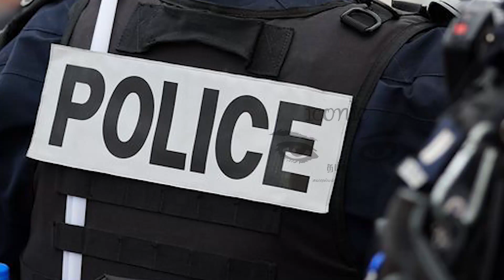பாரிஸில் புறநகரில் நடந்த சம்பவம்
செவ்வாய்க்கிழமை இச்சம்பவம் இவ்லின் (Yvelines) நகரில் இடம்பெற்றிருந்தது.